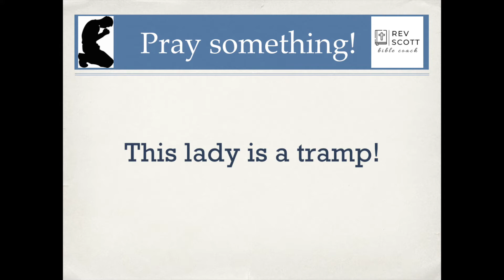teach us to pray 9 This lady is a tramp